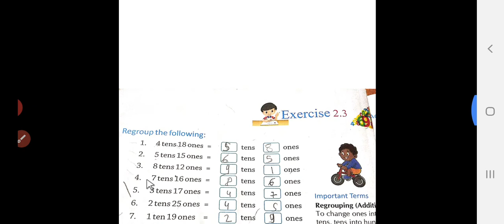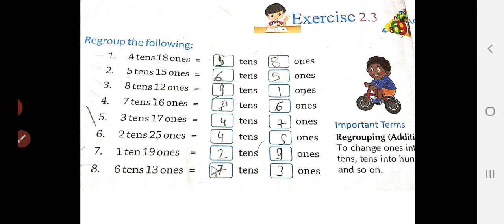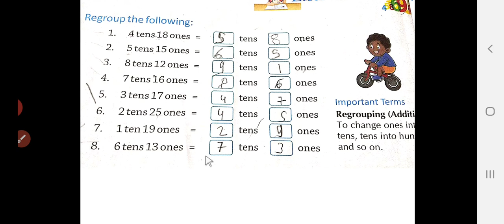sub maths class 2nd exe 2 3